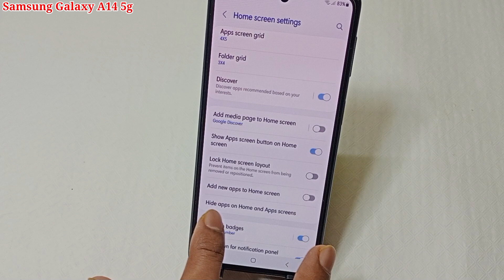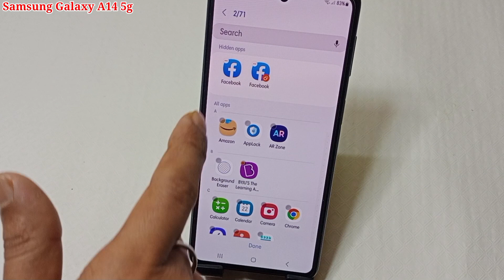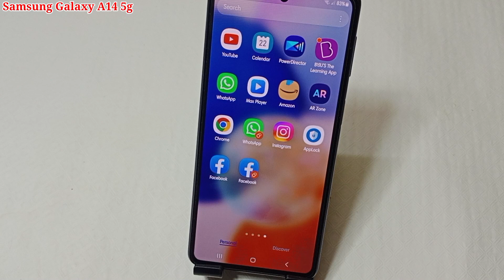Samsung galaxy a14 5g me app hide kaise kare | how to hide apps Samsung galaxy a14 5g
hello dosto aaj ki is video ke madhyam se maine aap logon ko bataya hai ki Samsung galaxy a14 5g mobile me app ko hide kaise kiya jata hai